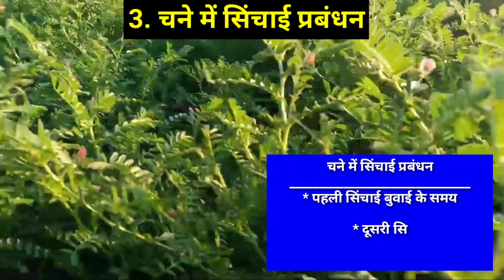चने की एक बीघा से 8 क्विंटल पैदावार होगी, इन 3 बातों का ध्यान जरुर रखना // Chane ki paidavar